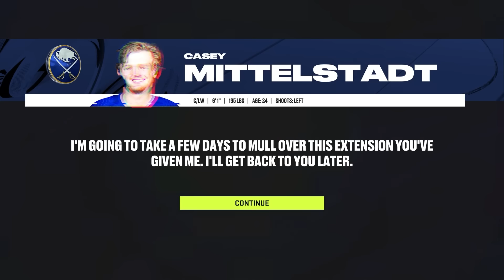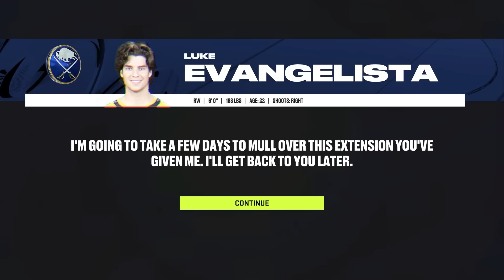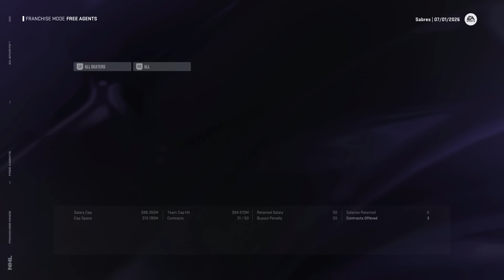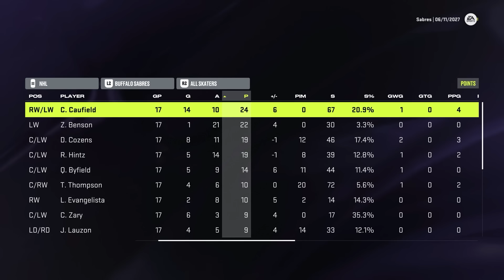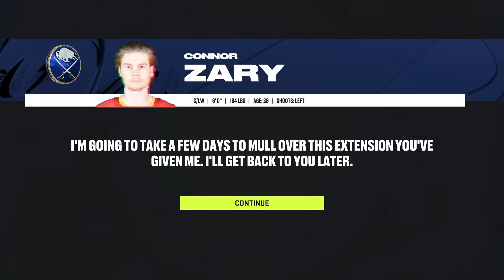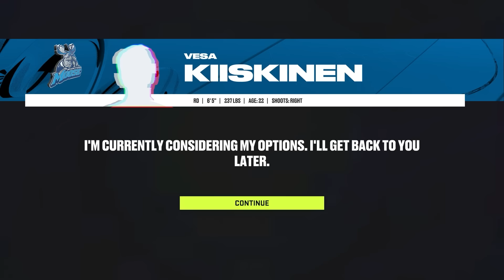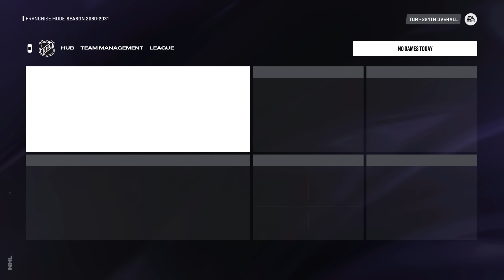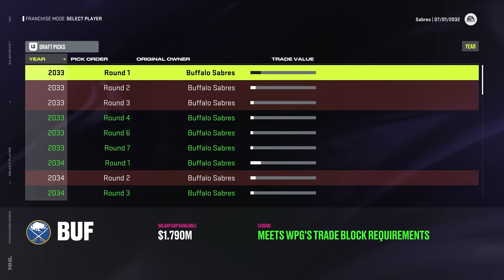10 Year Rebuild Of The Buffalo Sabres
The Buffalo Sabres are a massive disappointment. So, I am going to take over as GM and win this team a Stanley Cup.